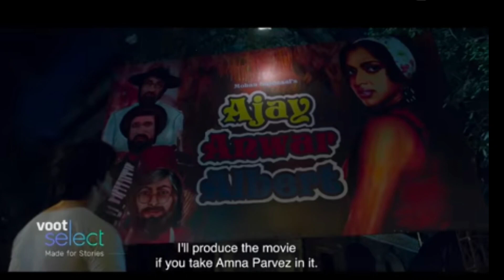Ranjish hi Sahi Review | Voot Select | Tahir Raj Bhasin, Amrita Puri, Amala paul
Find out what happens in RanjishHiSahi: streaming on VootSelect from 13th January.

Created by MaheshBhatt.
Written and directed by Pushpdeep Bhardwaj.

Starring

Producer: Sakshi Bhatt